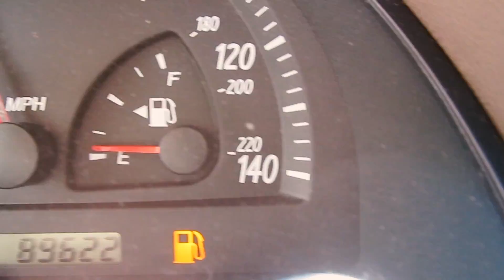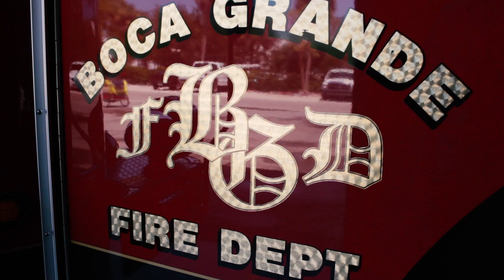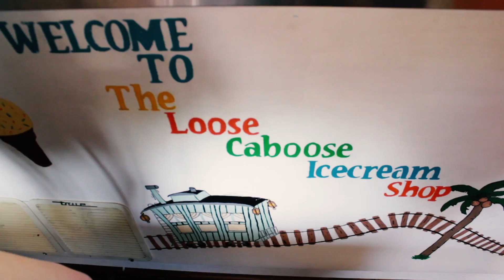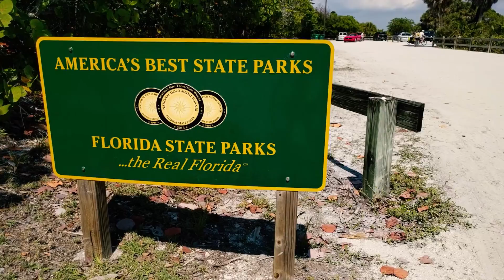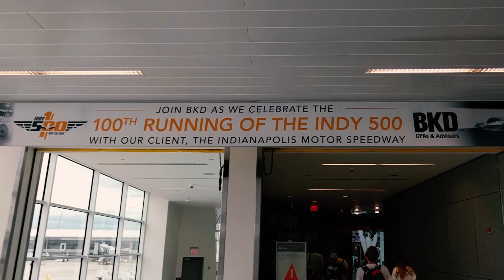Island Chickens, Infants and Family Time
Vacationing with the fam